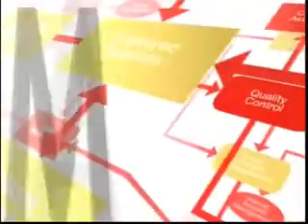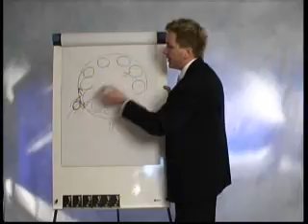The Business by Martin Sanderson